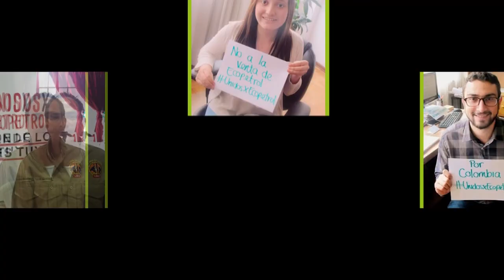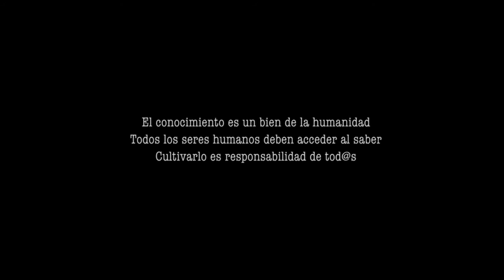Defensa del patrimonio público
Conozca la propuesta del Comité Nacional por la defensa del patrimonio público

Porque estamos mamados de estar privados, privados de un trabajo digno, de educación de calidad, de un buen servició médico, de acceder a vivienda digna...etc

No te quedes sin estar bien informado.